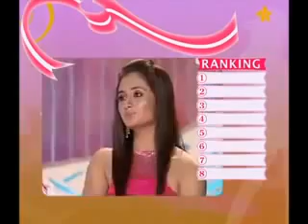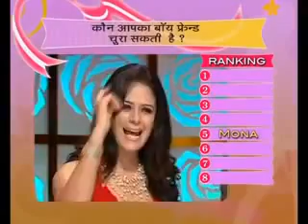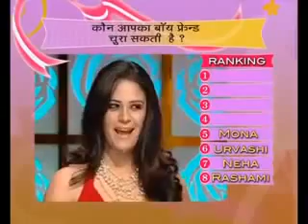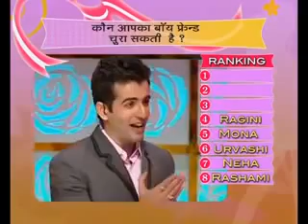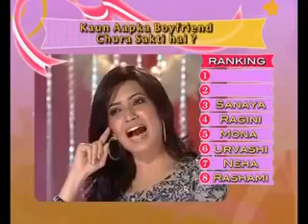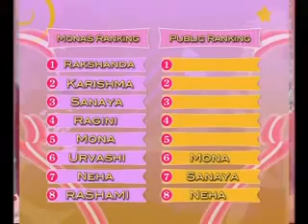Sanaya Irani in Meethi Choori No.1